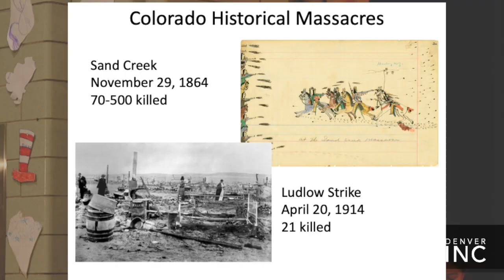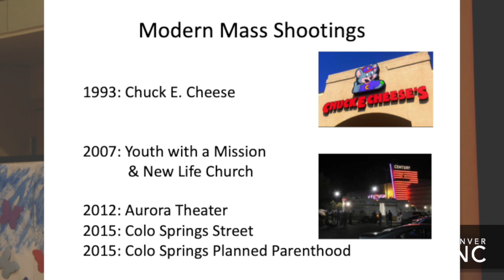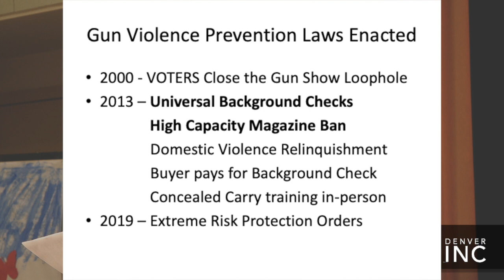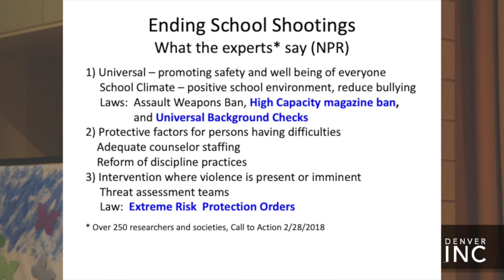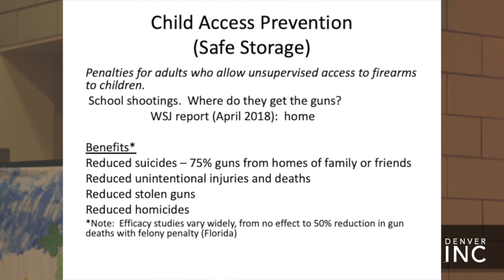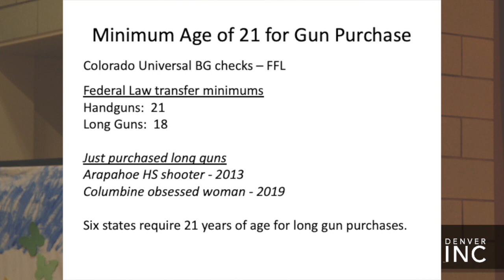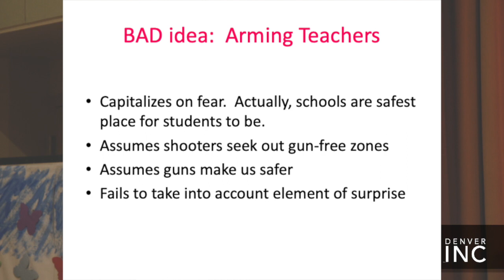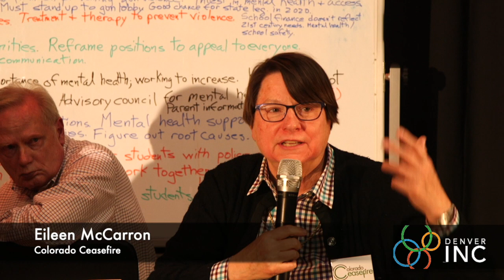Not Your Typical Town Hall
A community meeting, at Knight Center for Early Education, generated feedback on how decision makers can help stop the violence.

The town hall-style meeting started with a moment of silence for those impacted by the STEM school shooting. Soon after, students were invited to speak.

Moderated by Erica Meltzer - legislative reporter at Chalkbeat

Panelists:
Eileen McCarron - Colorado Ceasefire
Michael Eaton - Denver Public Schools Chief Of Public Safety
Emily Sirota - State Representative House District 9
Alec Garnett -  State Representative, Majority Leader House District 2
Robert Rodriquez - State Senator District 32
Carrie Olson - Board Of Education District 3
Jennifer Bacon - Board Of Education District 4
Special Appearance
Serena Gonzales-Gutierriz - State Representative House District 4
Julie Gonzales - State Senator District 34

Eileen McCarron - Colorado Ceasefire 00:05:00
Students 00:15:55
Michael Eaton - Denver Public Schools Chief Of Public Safety 00:30:38
Emily Sirota - State Representative House District 9 0:36:57
Alec Garnett -  State Representative, Majority Leader House District 2 00:39:36
Robert Rodriquez - State Senator District 32 00:43:54
Carrie Olson - Board Of Education District 3 00:49:11
Jennifer Bacon - Board Of Education District 4 00:53:37
Special Appearance
Serena Gonzales-Gutierriz - State Representative House District 4 01:02:07
Julie Gonzales - State Senator District 34 01:04:28
Student Questions and Answers 01:06:56
Questions from audience 01:22:44
Eileen McCarron - Colorado Ceasefire 01:49:08
Conclusion 01:53:35

Video by Phil Hainline